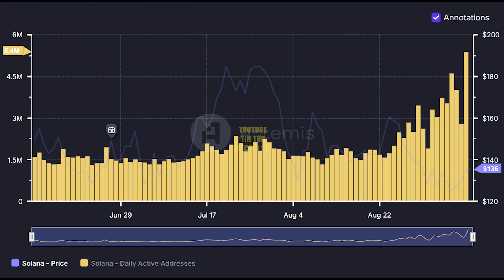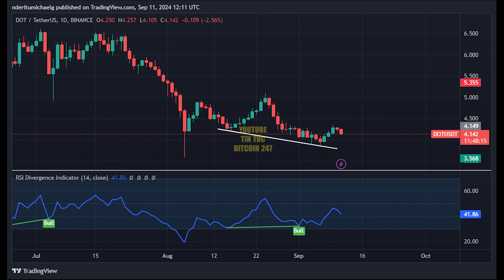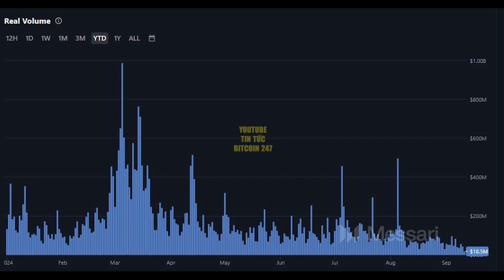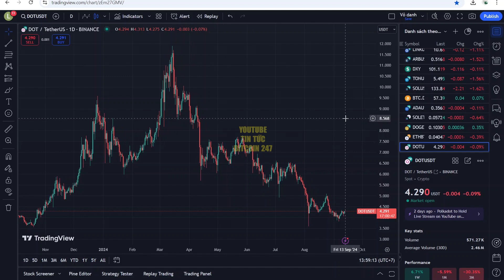Cá voi Solana hành động khó đoán, cơ hội bắt đáy Polkadot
➥ Tin tức Bitcoin hôm nay ngày 13/9: Solana đã tăng lên mức trên 130 USD, ghi nhận đà phục hồi ấn tượng trong vài ngày qua. Solana gần đây đã lập kỷ lục mới với hơn 5,4 triệu địa chỉ hoạt động hàng ngày. Sự gia tăng đột biến trong hoạt động mạng đã góp phần thúc đẩy đà tăng giá của Solana.